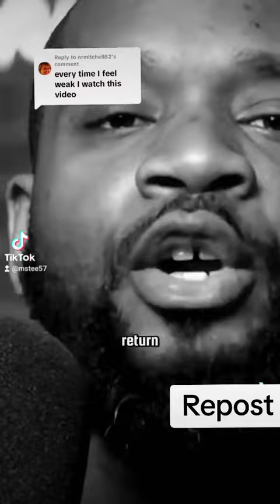🔮 You're not Being Missed, it's the Convience of You ? Roles can be Switched 🔮🧿🧿🧿🧿🧿🧿🧿